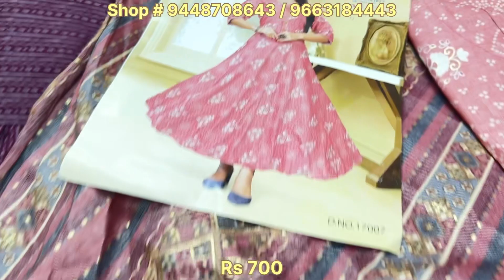Plus size குர்திஸ் கலெக்ஷன்ஸ் l Designer ஆலியா கட் ஜீன்ஸ் leggings l தயாரிப்பு l retail Wholesale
Plus size குர்திஸ் கலெக்ஷன்ஸ் l Designer ஆலியா கட் ஜீன்ஸ் leggings l சொந்த தயாரிப்பு l Wholesale

GAJANANDS
FASHIONS

Dealers in : EXCLUSIVE KURTI'S (XS to 10XL)
LEGGINGS (M to 5XL), JEANS PANT (Size 28 to 46)
No. 761/4, 1st Floor, K.S. Market, Near to Devatha
Market, Chickpet, BANGALORE - 560 053.

"premiumquality"